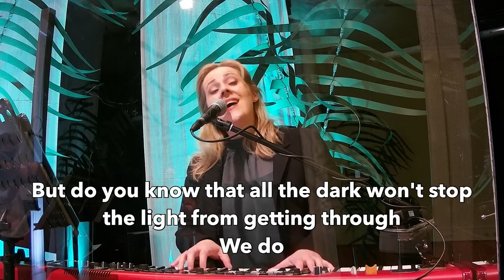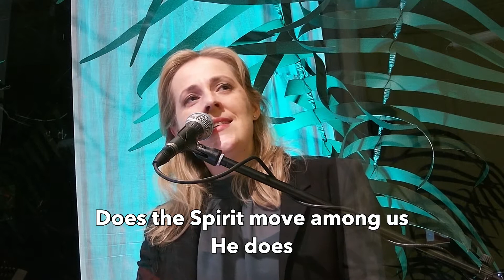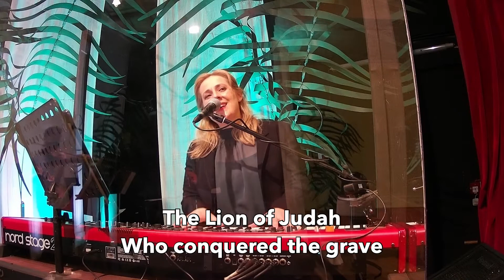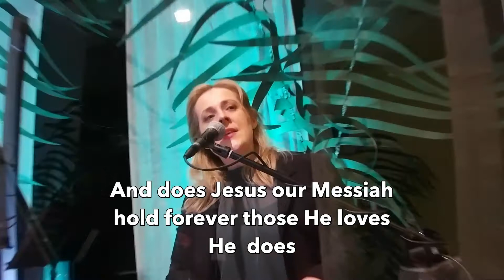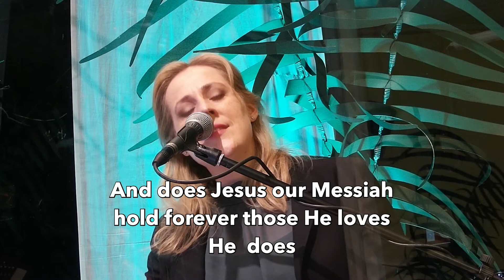ANCL Easter worship, 2021 Is He Worthy?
Worship @Home during the pandemic by ANCL WORSHIP
Junkbox Music (Admin. by Capitol CMG Publishing)
Vamos Publishing (Admin. by Capitol CMG Publishing)
Jakedog Music (Admin. by Small Stone Media)